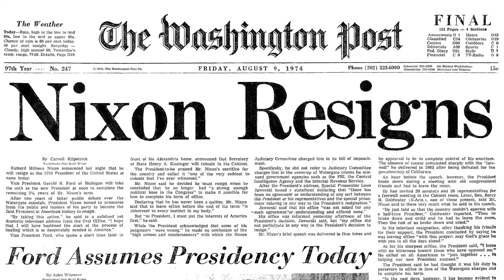Trump steps up purge of federal watchdogs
President Trump has fired a record number of Inspectors General, an institution set up to restore public trust in the wake of Watergate. The Post's Tom Hamburger explains.